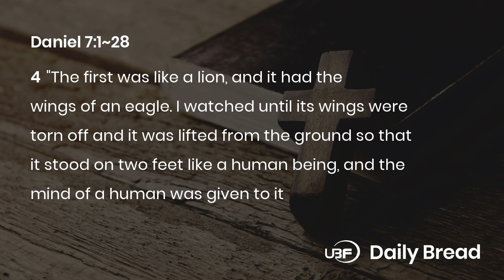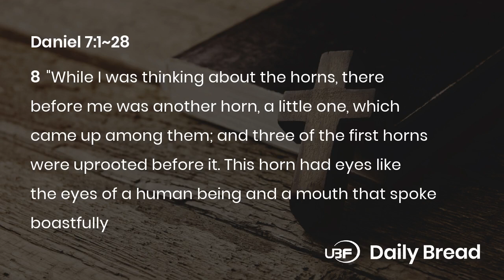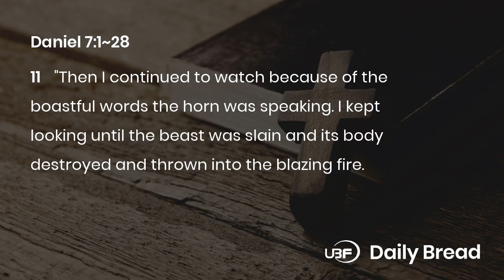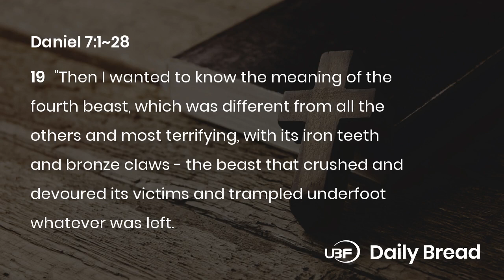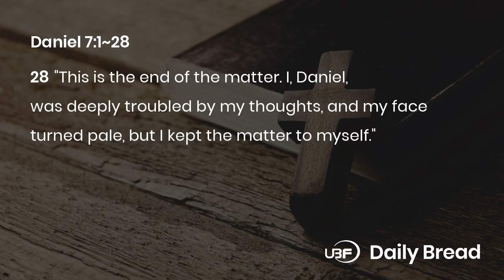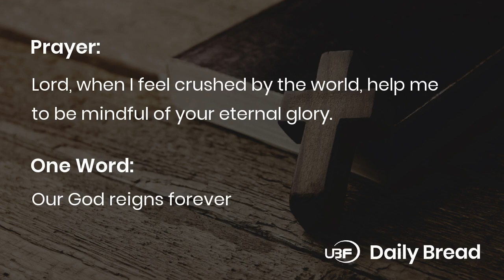AN EVERLASTING KINGDOM / Bible Daily Devotion / Daniel 7:1~28 / UBF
Title: UBF Daily Bread, Daniel 7:1~28, 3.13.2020

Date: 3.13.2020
Passage: Daniel 7:1~28
Key Verse: 27
Title: AN EVERLASTING KINGDOM
Content:
1. Our great beasts (1-14)
Daniel had a vision of four great beasts that grew increasingly more terrifying. The beasts seemed to be in full control, capable of overcoming all things. Even so, there was God-the Ancient of Days-on his throne. He gave authority to the Son of Man. The beasts were threatening, but the sovereignty of God is forever. His kingdom cannot be destroyed by the powers of worldly kingdoms.
2. The interpretation of these things (15-28)
The beasts represented the kingdoms of this world. There are those who would oppress the children of God and even malign God himself. For a time, God's holy people would be subject to such rulers, but God is the sovereign ruler and the judge of all things, He will rule forever, and his people will worship him in the everlasting kingdom.

Prayer: Prayer: Lord, when I feel crushed by the world, help me to be mindful of your eternal glory.
One Word: Our God reigns forever

LINKS:
University Bible Fellowship:

Membership:
National Association of Evangelicals: